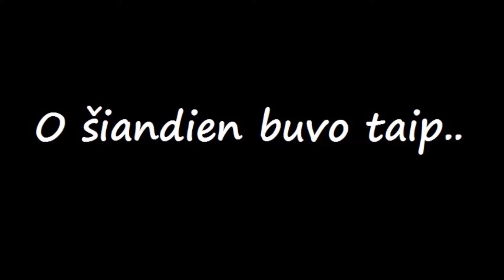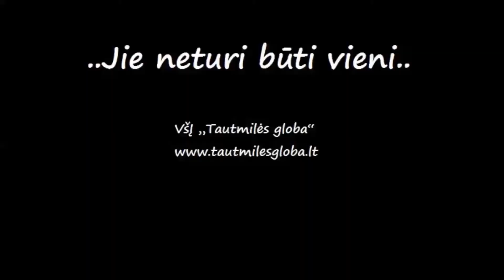Jie neturi būti vieni/They should not be left alone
That's how we have spent our day. Lots of rescue dogs spending some time socializing and playing outside.